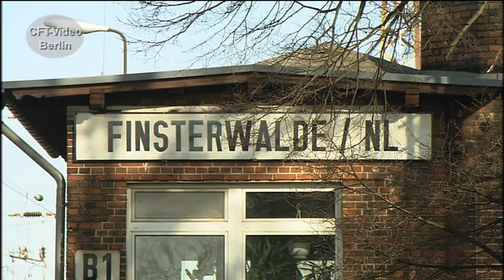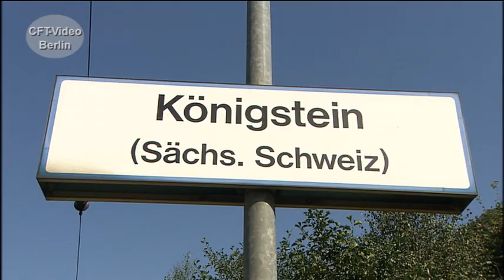Baureihe 182 -- in Österreich Taurus genannt.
Bei den ÖBB trägt die Lok den geschützten Namen Taurus. In Deutschland werden die formschönen Maschinen in die Baureihe 182 eingeordnet. Sie sind weitgehend baugleich mit der Reihe 1116 der ÖBB. Inzwischen sind die DB Loks bei DB-Regio im Einsatz.